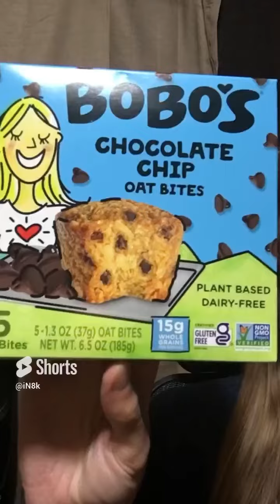Bobo’s chocolate chip oat bites—@eatbobos🔎VegaN8🔍Vegan—PlantBased—Veganism—Vegans